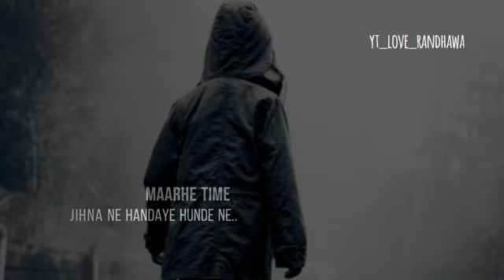Changa Mada Time || A Kay || Punjabi Status